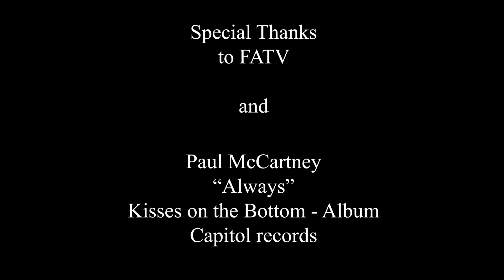Cityscope With Barbara Foster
LTV's Host / Producer Carl Piermarini interviews Barbara Foster about her storied career as host of the popular show "Barbara and You".